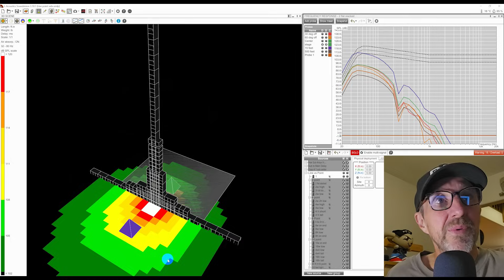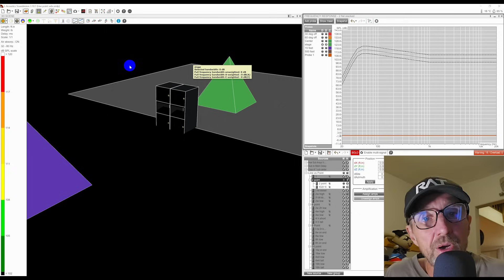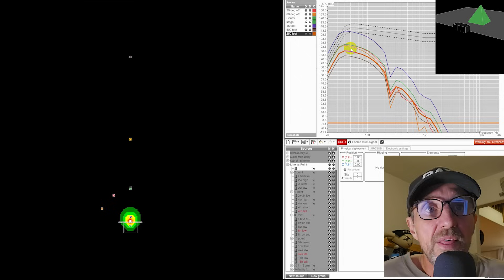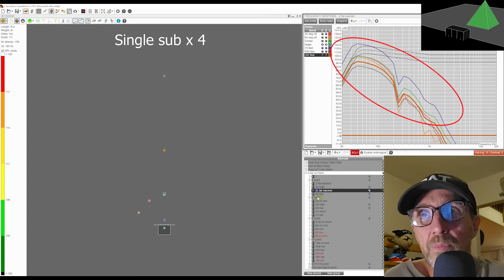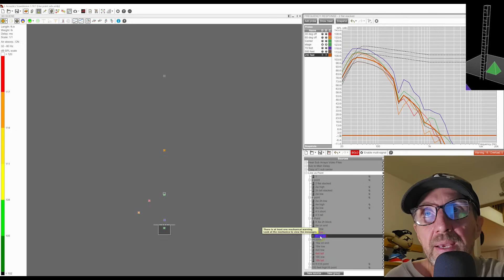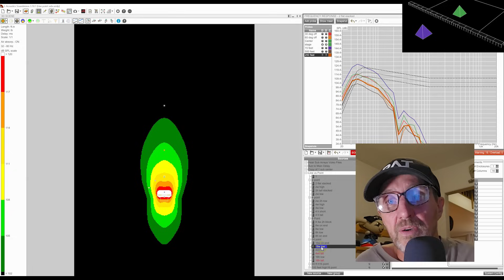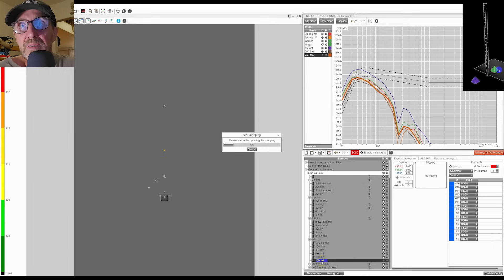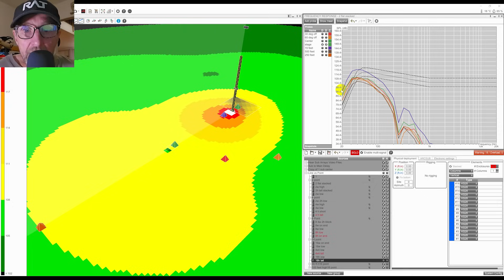Point Sources Are Ideal... Or Are They?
Compares point source versus line array subwoofer setups. Point sources are often seen as the ideal radiating method and models various subwoofer array designs showing the point sources may not be optimal for some or many applications

00:00 Introduction
00:23 Creating Point Source Sub
01:44 Reference Probes
03:46 2 Box Arrays
04:40 4 Box Arrays
05:42 8 Box Arrays
06:43 16 Box Arrays
08:56 Increasing Point Source altitude
10:56 Summary